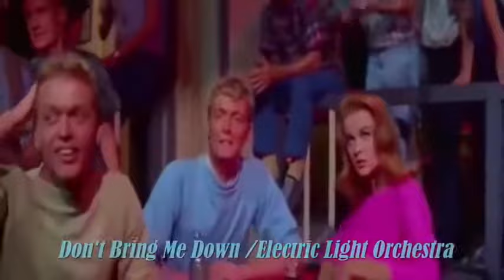Electric Light Orchestra - “Don’t Bring Me Down” (1979)